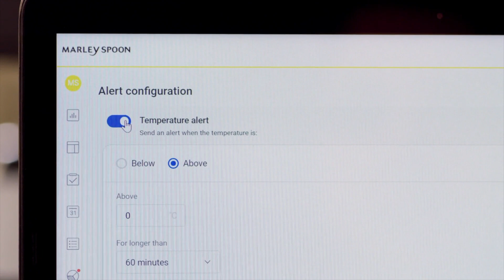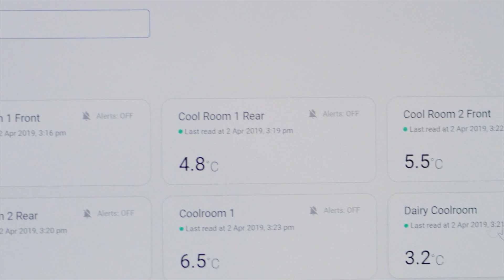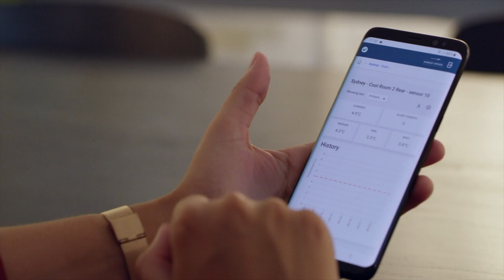Product at SafetyCulture Episode 6: Sensors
Our product is evolving and changing everyday. And, so is Product Management at SafetyCulture. We want to bring you into our world and share our stories, lessons, and challenges around building and scaling teams.

Providing our customers with IoT sensor technology to monitor their environment is at the forefront of what we’re building today at SafetyCulture. Take a behind-the-scenes look at how our Sensors Team go about creating exciting new products.